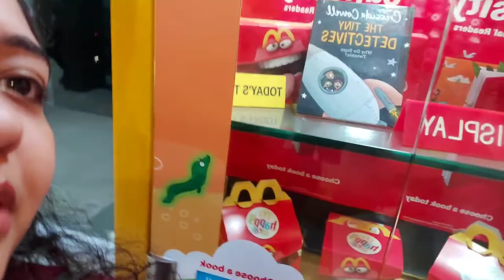Tension khatam || Ho gayi dress final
Tension khatam
Ho gayi dress final avyan ke birthday ke liye

Hi Guys!